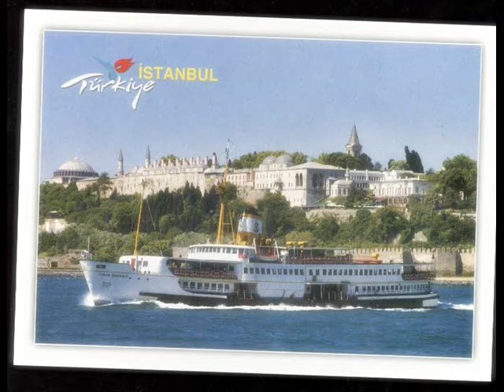Turan Emeksiz nostalji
Turan Emeksiz, Otantik Gemi Otel, Bursa, Mudanya, Güzelyalı...